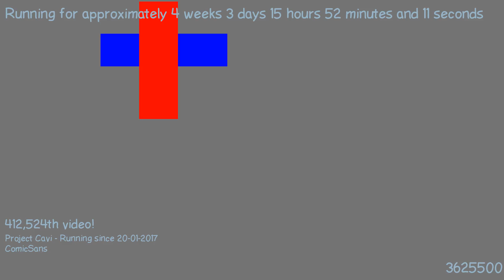1487685386 - Webdriver Cavi - H